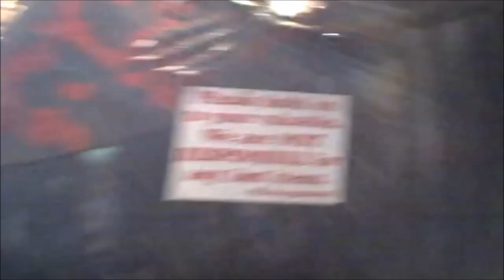THE GHOST HOLE - CONEY ISLAND,NY - WHAT HAPPENED TO IT ??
A look at an abandoned dark ride sitting so close to so many operating rides in Coney Island,NY.  It sits in the spot the former "Hell-Hole" ride used to occupy on 12th street until that ride was closed following a freak accident in 1995. The ride is a German dark ride that began it's life known as Geister Hohle when it was located in Ocean City,MD from 1991 to 1998 until sold and shipped to Coney Island in 1999.  It operated in Coney Island from the summer of 1999 until 2014...for the last several years it's sat here abandoned,closed down and fenced off from the public.  Why ?